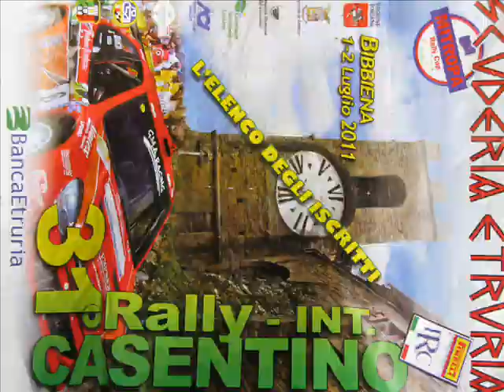Rally del Casentino 2011.wmv